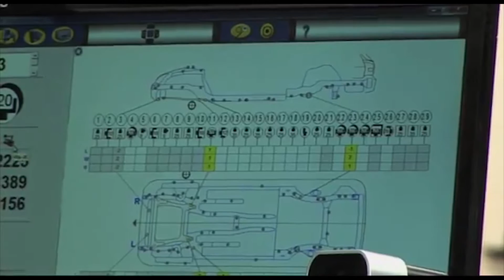Estuary TV News - Just Car Clinics Acadmey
Local TV Station Estuary TV featured the Just Car Clinics Academy on their evening news program on Friday 19th June.

Interviews from Dawn Swales, Training & HR Manager at Just Car Clinics & Jason Bains, Head of Transport & Construction at North Lindsey College.